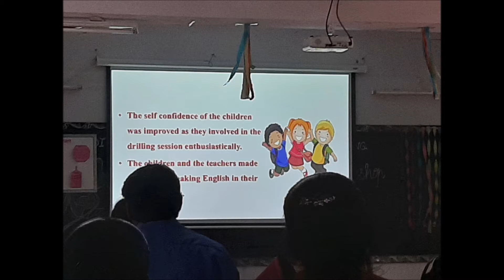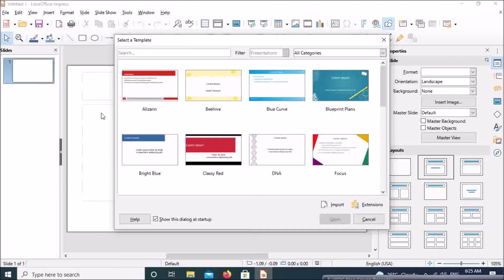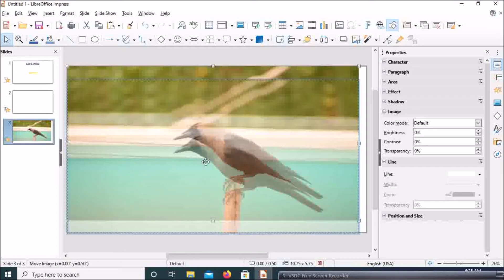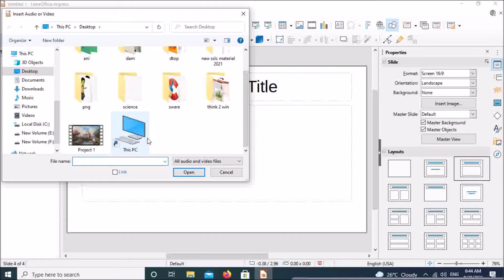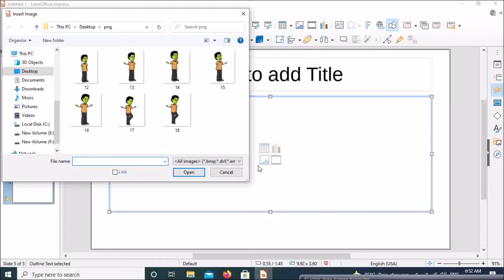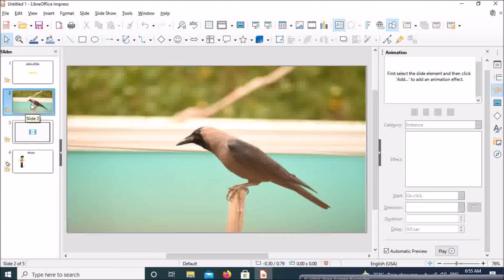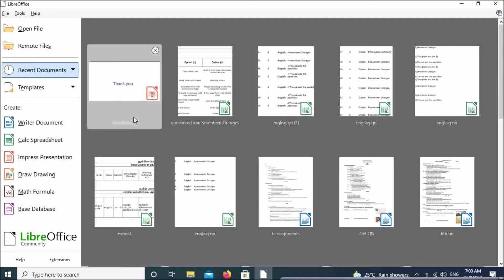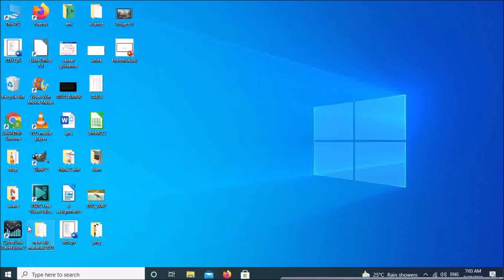Libre Office Impress in Tamil, TN 9th standard science newly added lesson-25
Green screen for youtube content creator

Solimo Board Books for Kids

Wooden Dominos Blocks Set

India & World Map

Fundoo Labs Foldscope